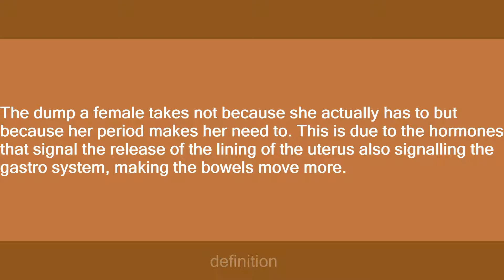Period shit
Slang flashcards: